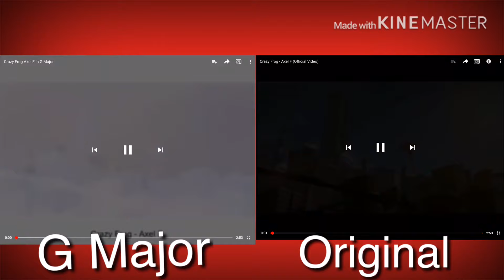Crazy Frog - Axel F. Comparison (G Major And Original)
1. Crazy Frog - Axel F G Major

2. Crazy Frog - Axel F.